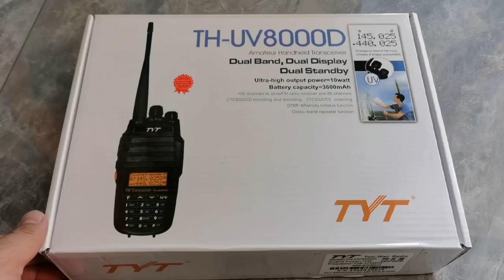Рация TYT UV8000D 10W U/VHF Walkie Talkie Ссылка в комментариях/Product link in comments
Портативная двухдиапазонная UHF VHF рация TYT TH-UV8000D мощностью 10W емкость аккумулятора 3600 мАч.

Portable dual-band UHF VHF walkie-talkie TYT TH-UV8000D with a power of 10W and a battery capacity of 3600 mAh.